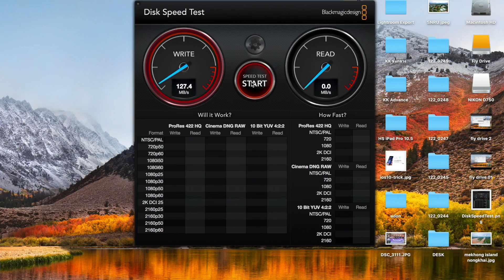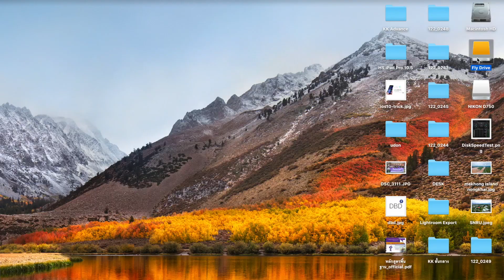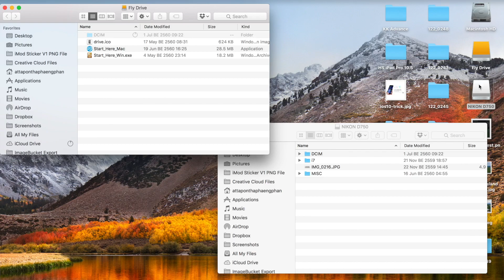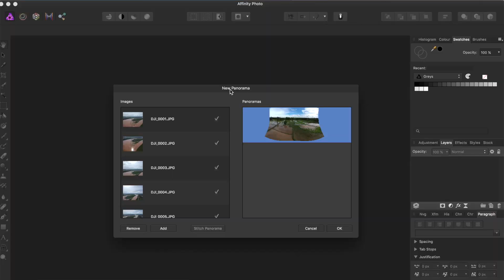รีวิว DJI Fly Drive - ฮาร์ดดิสที่มาพร้อม card reader ในตัว! - iPhoneMod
รีวิว DJI Fly Drive ฮาร์ดดิสแยกที่มีช่องอ่านเมมโมรี่การ์ด (Card Reader) ในตัว

สเปค DJI Fly Drive
- ฮาร์ดดิขนาด 2.5 นิ้วแบบพกพาเทคโนโลยีจาก Seagate
- ความจุ 2TB (2,000GB) จัดเก็บวิดีโอได้สูงสุด 60 ชั่วโมง
- เชื่อมต่อกับคอมพิวเตอร์ผ่านพอร์ต USB-C ความเร็วสูง
- มาพร้อมช่องอ่านเมมโมรี่การ์ด (Card Reader) ชนิด micro SD
- ยางกันกระแทกสำหรับฮาร์ดดิส ป้องกันการกระแทกให้กับฮาร์ด